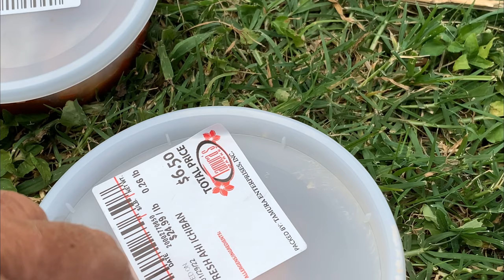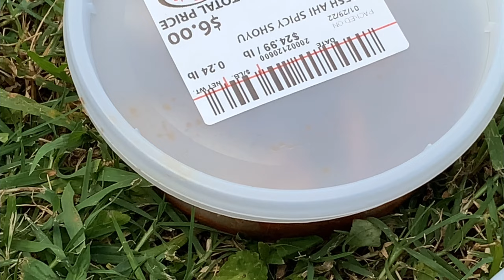ARIEL RIDER GRIZZLY XCLASS 52V HAWAII HILLCLIMB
ARIEL RIDER GRIZZLY XCLASS 52 HAWAII HILLCLIMB PART OF THE RALLY RIDE N GRIND SERIES AND THIS IS NUMBER 4. JOIN US AS WE PUT OUR ARIEL RIDER EBIKES TO THE TEST ON ONE OF THE STEEPEST AND LONGEST HILLCLIMB STREETS IN HONOLULU. AFTER WE PUT THE BIKES INTO ACTION LET’S RELAX AND GRIND SOME POKE UP ON THE TOP OF THE HILL. MAHALO FOR WATCHING! ALOHA

APOLLO GHOST SCOOTER HERE: (Mahalos for using our promo links)
$50.00 worth of free Accessory code: BRETTHARTMAN

We are not sponsored or employed by Apollo Scooters, we just love the Ghost and Love to Represent!

CHAPTERS:
00:00 ARIEL RIDERS HAWAII